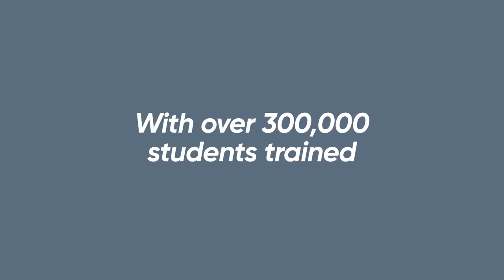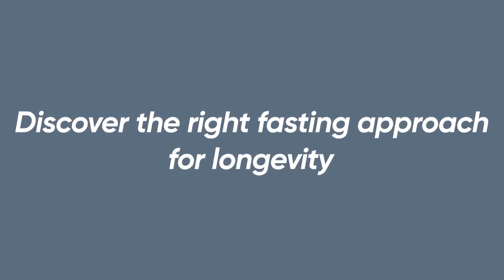Intermittent fasting with Ronan Oliveira | Mindvalley Trailer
FREE Masterclass: How to get 10x fitter & stronger in 2024 - by cutting out 90% of your usual exercise time